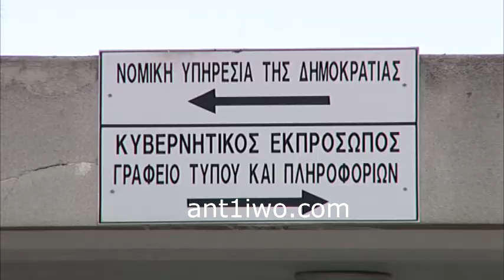Αποκαλύψεις στην Επ. Θεσμών για αστρονομικά bonus σε στελέχη της Λαϊκής